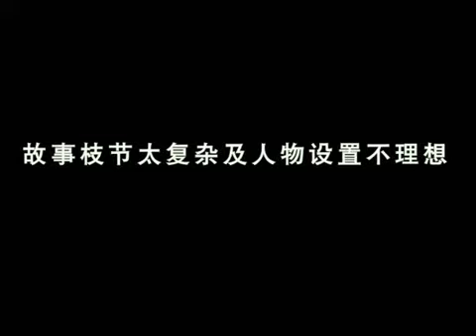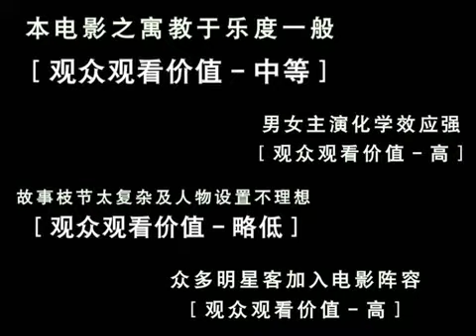自由米毒舌影评-戏王之王